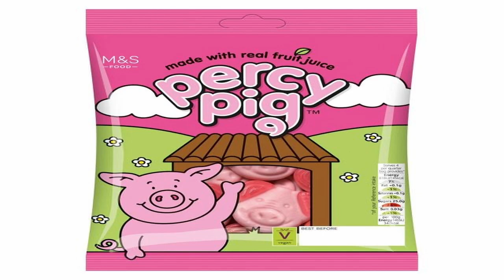Pops and Percy Pig- Tyler Simpson takes on Fighters Firsts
Scottish debutant Tyler Simpson takes on fighters firsts- the toughest 12 rounds in boxing. A light- hearted Q&A discussing fighters first time experiences in their boxing careers.